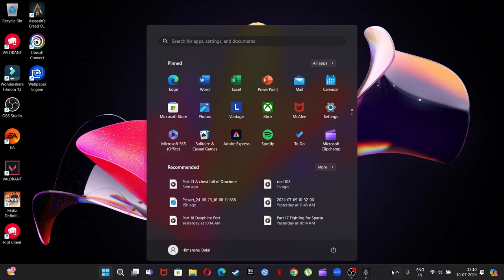ASSASSIN'S CREED ODYSSEY Walkthrough Gameplay Part 23 Port Of Lawlessness(AC Odyssey)